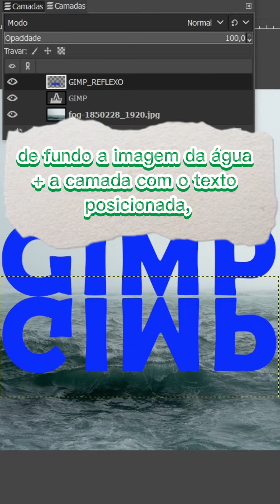TEXTO REFLETIDO EM ÁGUAS REVOLTAS COM DOIS FILTROS FÁCIL NO GIMP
Usando SOMENTE DOIS FILTROS, o jeito mais fácil de criar um reflexo em águas revoltas no gimp!